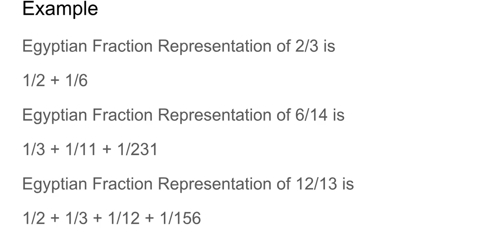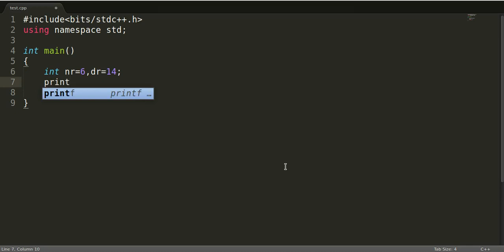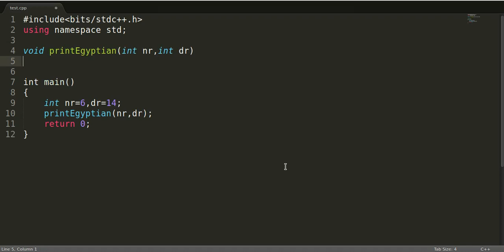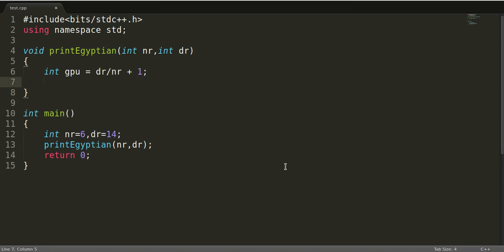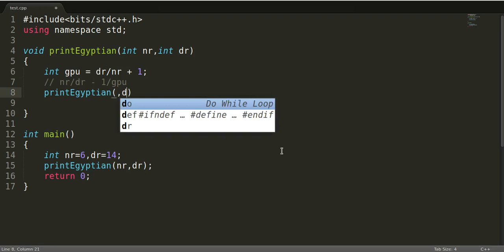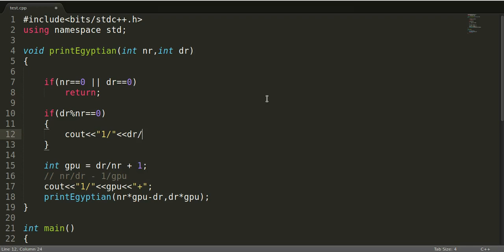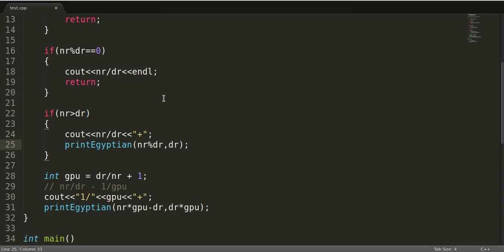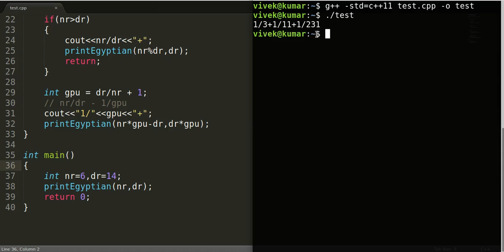C++ Interview: Greedy algorithm for Egyptian fraction